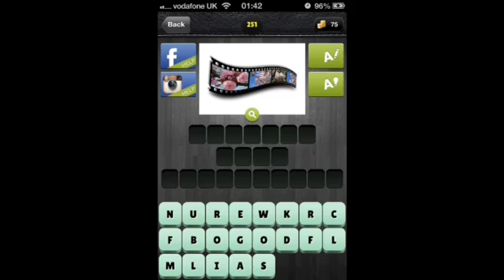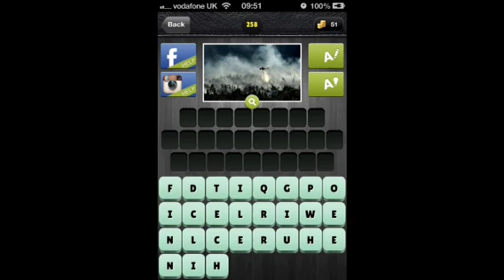Words in a pic Levels 251-260